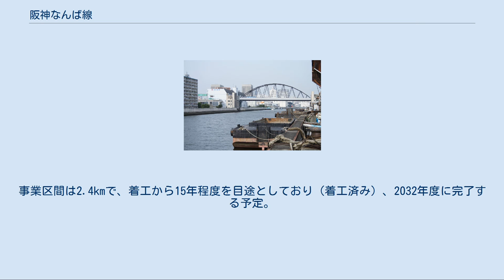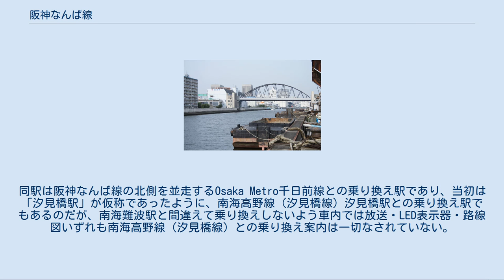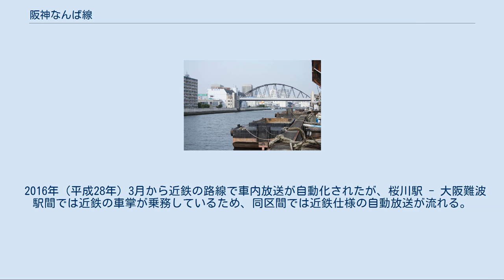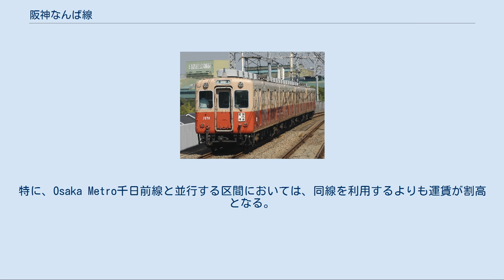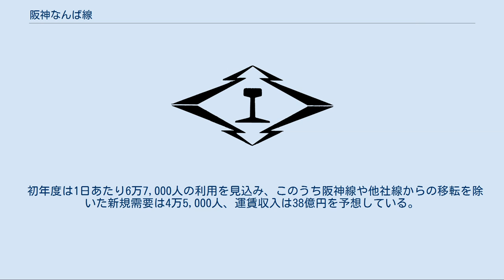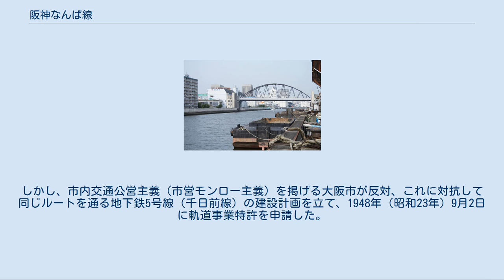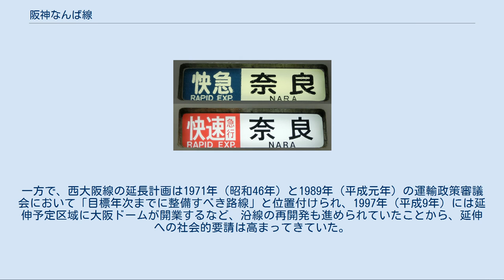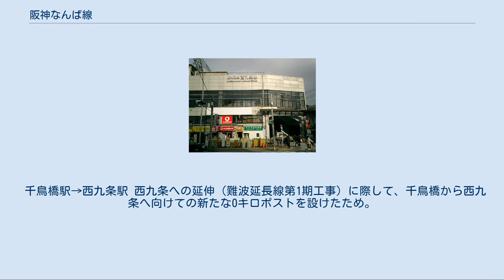阪神なんば線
阪神なんば線（はんしんなんばせん）は、兵庫県尼崎市の尼崎駅から大阪府大阪市中央区の大阪難波駅までを結ぶ阪神電気鉄道の鉄道路線である。
 本項目では阪神なんば線、ならびに旧路線名の西大阪線（にしおおさかせん）及び伝法線（でんぽうせん）時代についても記述する。
 1924年（大正13年）に伝法線として大物駅 - 伝法駅間が開業し、同年伝法駅 - 千鳥橋駅間、1928年（昭和3年）年に尼崎駅 - 大物駅間が延伸された。
尼崎駅 - 大物駅間は本線と並行している。
1964年（昭和39年）には西大阪線と改称され、西九条駅まで延伸された。
 2009年（平成21年）3月20日に西九条駅 - 大阪難波駅間が延伸開業し、それに伴い既存区間も含めて西大阪線から阪神なんば線へと改称された。
路線名の改称はこの路線では2度目となった。
延伸先の終点となる大阪難波駅は、近畿日本鉄道（近鉄）難波線の近鉄難波駅を改称した もので、同駅に近鉄は東から、阪神は西から接続する状態となった。
 「阪神」の「なんば線」ではなく、「阪神」が正式路線名の一部となっている。
これは近鉄でも「難波線」という路線名称を使用しているため、それとの区別の目的であるが、阪神では「難波」の表記が漢字ではなく、ひらがなとなっている。
 大阪難波駅延伸開業時のキャッチフレーズは「神戸・難波・奈良、つながる。」で、2009年12月頃からのキャッチフレーズは「ときめきつなぐドラマティックロード」である。
阪神本線沿線から大阪市西部・南部へのバイパス路線となっており、西九条駅 - 大阪難波駅間が開業したことで、後述する阪神と近鉄難波線・奈良線の相互直通運転も開始され、大阪・難波を経由して神戸方面と奈良などの近鉄沿線を直接結ぶ関西の広域な鉄道アクセスルートが形成された。
 2001年（平成13年）3月31日にユニバーサル・スタジオ・ジャパン (USJ) がオープンしたことで、西九条駅にてJRゆめ咲線ヘ乗り継ぐことによるUSJへのアクセス路線としても位置づけられるようになり、その影響で乗客も徐々に増加した。
同年3月10日のダイヤ改正から、USJのオープンに先立って本線の直通特急・特急を尼崎駅に停車させたり、西日本旅客鉄道（JR西日本）とのタイアップで西九条駅経由ユニバーサルシティ駅への連絡乗車券（ただしこの乗車券にはUSJ入場券はセットされておらず、別途購入する必要がある）を発売するなどの施策が行われている。
 2009年3月20日に新設された九条駅・ドーム前駅・桜川駅の3駅はいずれも地下駅で、プラットホームは島式となっている。
このうち桜川駅には引き上げ線がドーム前駅寄りに2本設けられており、近鉄線方面からの回送列車も多く折り返している（詳細は後述）。
 なお、近鉄線と相互直通運転を行う大阪難波駅 - 近鉄奈良駅間のうち、正式路線名はそれぞれ大阪難波駅 - 大阪上本町駅間が難波線、大阪上本町駅 - 布施駅間が大阪線、布施駅 - 近鉄奈良駅間が奈良線となっているが、旅客案内上では大阪難波駅 - 近鉄奈良駅間をまとめて近鉄奈良線と扱われているため、本項でも同様に扱う。
 正式な起点は尼崎駅だが、列車運行上は大阪難波駅から尼崎駅へ向かう列車が下り、逆方向が上りとなっている。
 起点である尼崎駅では4面6線ある内の真ん中の2面2線に発着し、本線からの対面乗り換えが可能な構造となっている。
尼崎駅を出ると、すぐに地平へと下り、上下線とも本線下りをアンダーパスでくぐり抜け本線の南側に寄ったたあとは再び高架線を上り、大物駅に着く。
同駅は3面4線の構造であるため本線下りと阪神なんば線上りが同一ホームとなっており、杭瀬駅や千船駅など本線下りから大阪難波方面阪神なんば線上り各駅への乗り換えが容易にできるようになっている。
 大物駅を出るとそのまま高架線で南東へと直進し、左門殿川、神崎川と阪神高速3号神戸線を越えるとすぐ出来島駅に着く。
出来島駅を過ぎると高架線を下りて地平となり福駅の手前で初めて踏切を通過する。
福駅を過ぎると少し上り坂となり新淀川橋梁を渡る。
なお、この橋梁は高さが低く両岸の堤防を切り欠いて線路が敷かれているため、堤防部分には水防鉄扉が設置されており、新淀川の増水時や台風の接近による高潮の恐れがある場合にこの鉄扉を閉鎖させて線路を塞ぎ、全線を不通とさせる措置が採られる。
ただ、平常時でも水面の高さが橋梁に近い上に、高潮や増水時には橋梁が流されるなど大きな被害を受ける...